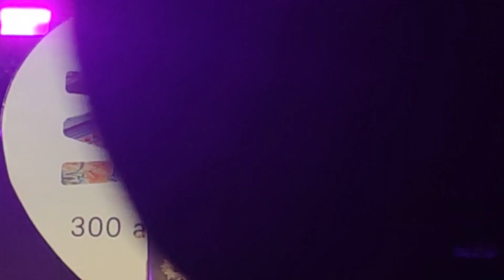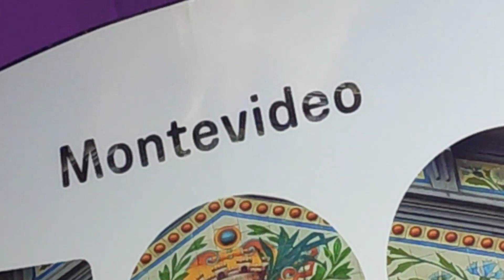Entrega Premios Semana Criolla 2024 parte 3